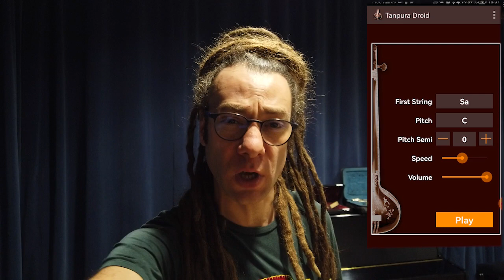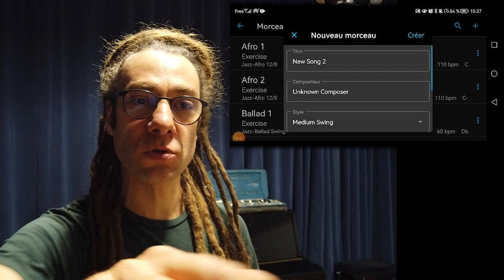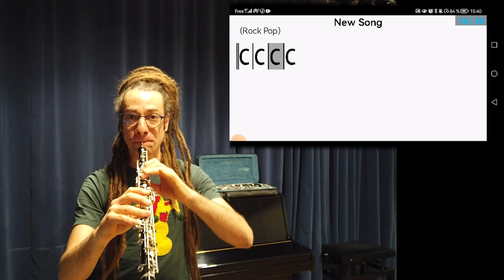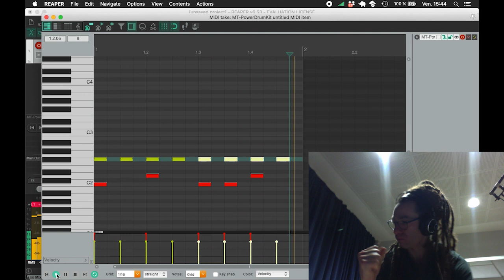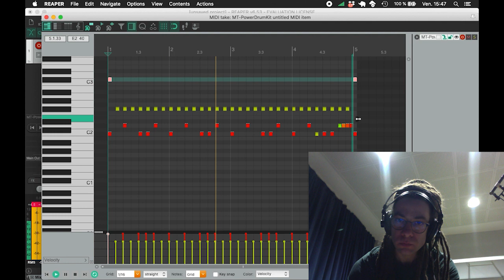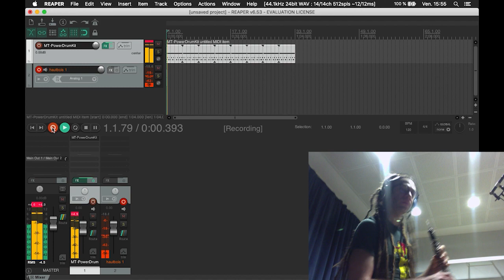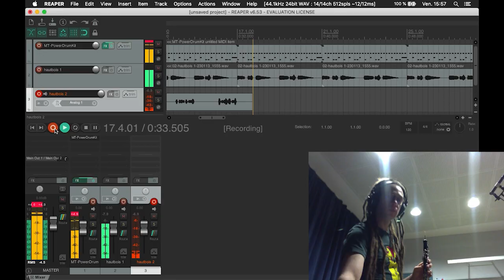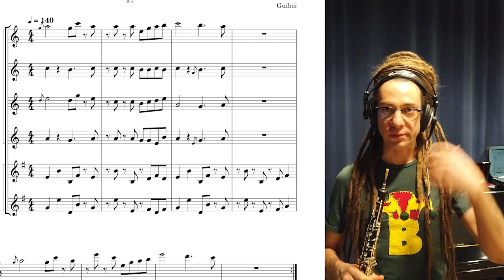Le hautbois autrement, épisode 1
Première vidéo de la série le hautbois autrement. L'occasion de passer une vingtaine de minutes avec son instrument et en compagnie de Guiboï pour découvrir comment créer et improviser des circle songs (des morceaux répétitifs).